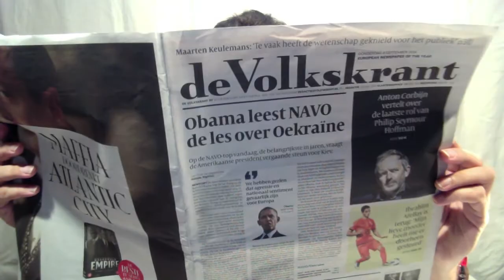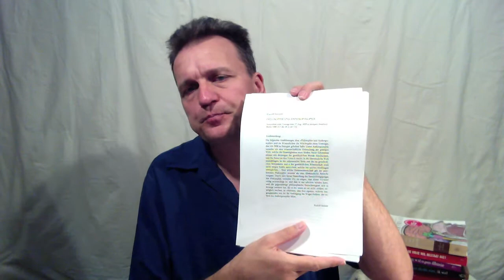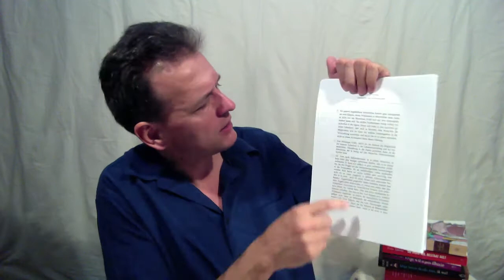Hoe ontwikkel je jezelf tot een vrije denker en doener? (1)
In deel 1 van "Hoe ontwikkel je jezelf tot een vrije denker en doener?" maakt Jac Hielema, die zichzelf ontwikkelt tot een vrije geest door middel van Rudolf Steiners' Filosofie van de vrijheid, een begin met het beantwoorden van bovenstaande vraag. Dit alles op z'n eigen onnavolgbare speelse en grappige wijze. Meer informatie over de Filosofie van de vrijheid vind je op